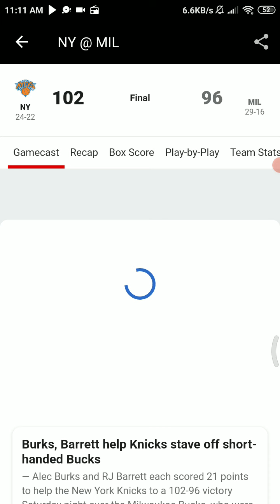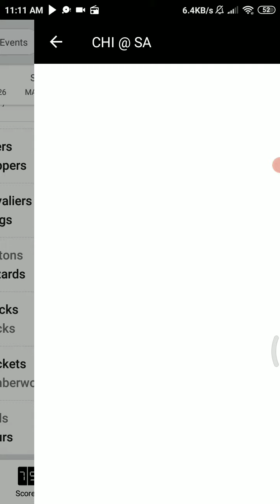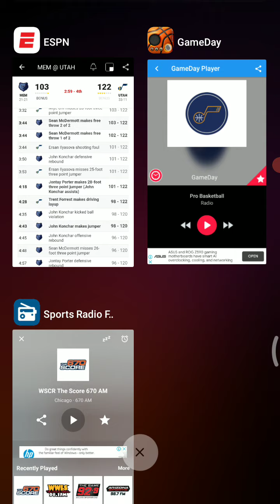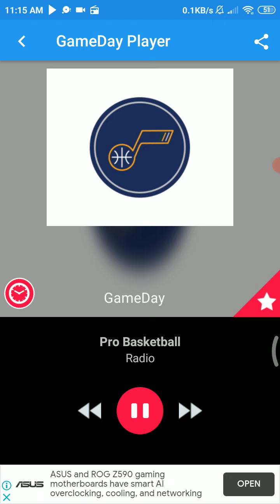Cavs Radio Halftime - March 27 2021